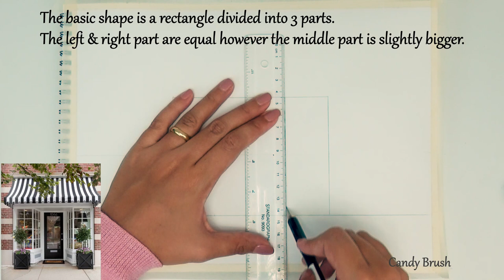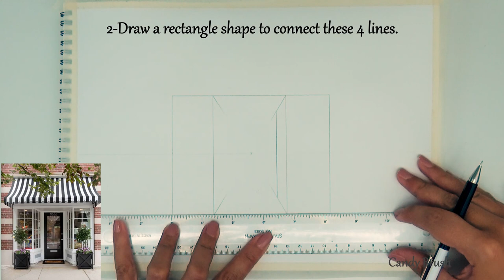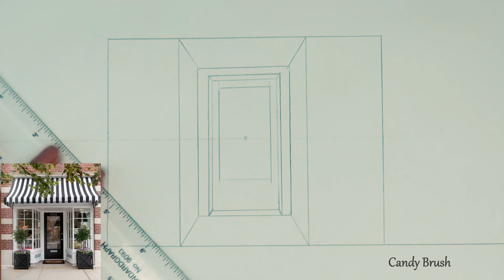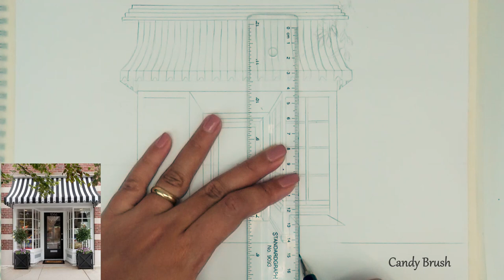Watercolor Storefront | Architecture Sketching | Step By Step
Hey guys, This is the Step by Step version of drawing a Storefront &color it with both Winsor & Newton watercolor &Koi brush coloring pens. This is the second episode of the new Architecture Sketching series on my channel.I hope you like it.

Materials:
Black Sakura Micron 04
Watercolor paper
Winsor & Newton watercolors
Koi brush coloring pens
pencil
ruler
water brush